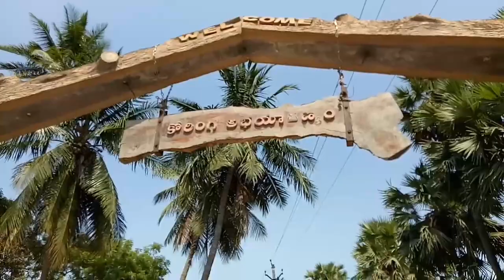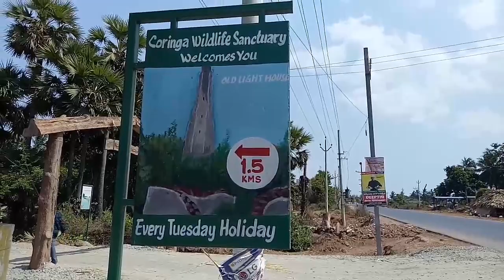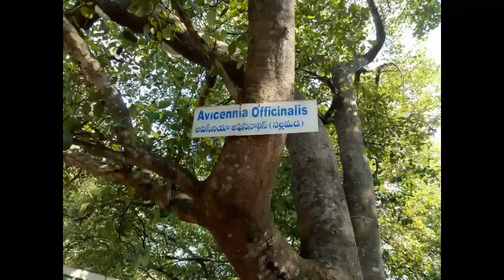Korangi mangroves kakinada.. update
AP tourism,korangi, mangroves,kakinada, interview with Forest ranger